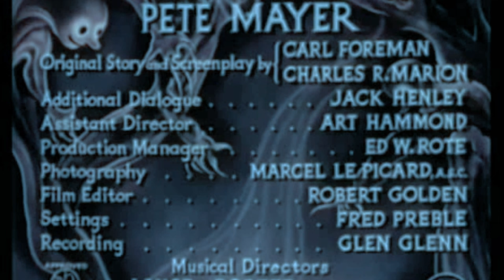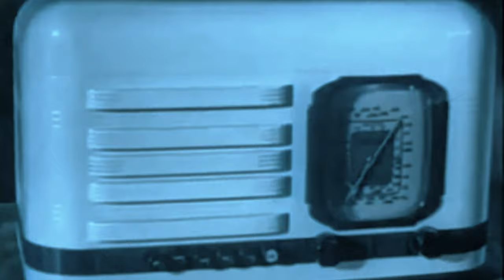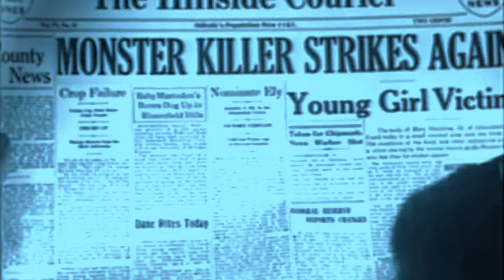1940s Horror: Spooks Run Wild (4K Colorized)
Spooks Run Wild is a 1941 American horror comedy film and the seventh film in the East Side Kids series. It stars Bela Lugosi with Leo Gorcey, Bobby Jordan and Huntz Hall. It is directed by Phil Rosen, in his first and only outing in the series, and produced by Sam Katzman (under the company name Banner Pictures). The original script is by Carl Foreman and Charles R. Marion.